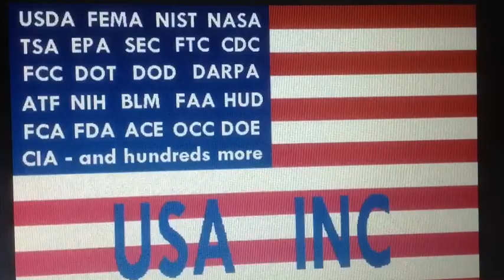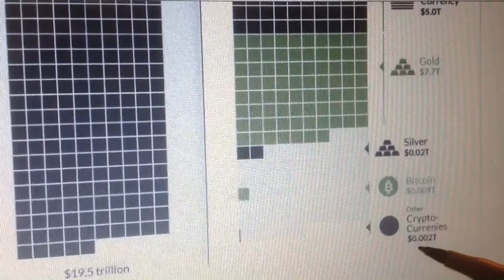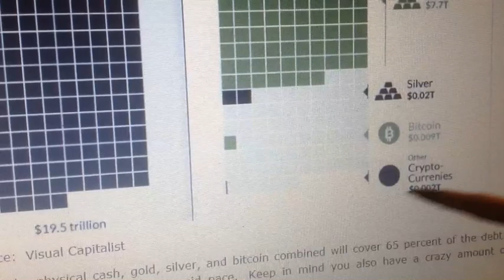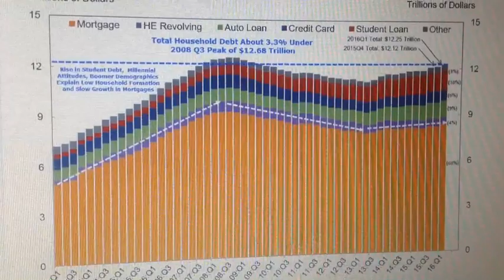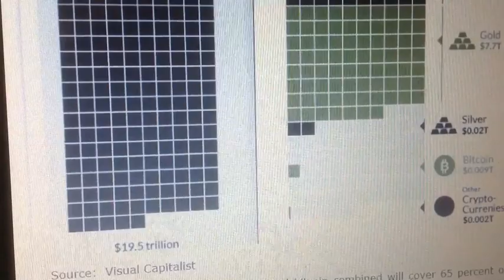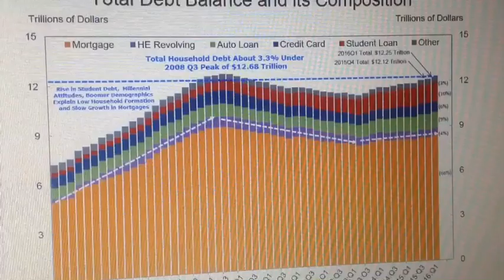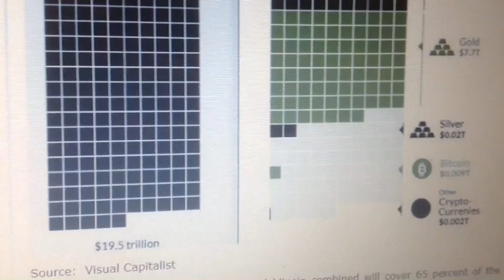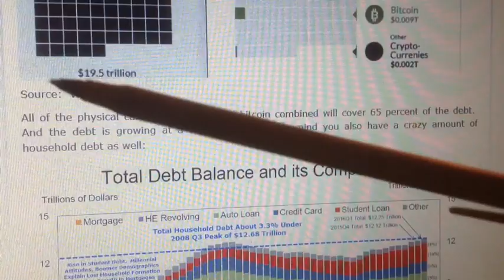USA NWO New Digital Currency to be Released on next Big Crisis, 2017 or 2018 ?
There will have to be a New Currency created to pay off the Huge USA Debt.   But it will work Only if you Accept it !  They are thinking about using Real Estate Bonds to back up this new Digital Currency.   They will wait till the next Huge crisis before they try to sell this new Plan.